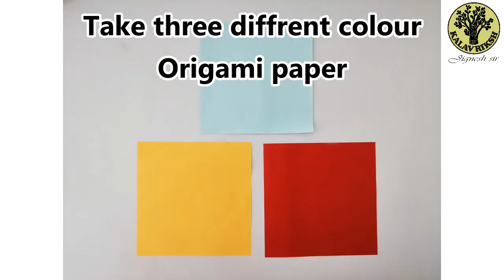Paper Spinner fan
Paper spinner fan with jignesh sir
Take different colour three origami paper and cut 2cm strips out of it.
Now take three different colour strips and fold it half.
Name 'A' on the close side and 'B' towers open side.
Keep three strips in triangular formation.
Arrange 'A' front of other strip 'B'.
Intersect 'B' inside 'A'.
Do same all side.
Stretch all side 'B' towers you.
yes my dear its ready to be crown of your pencil tip.

Enjoy Art Craft science together.